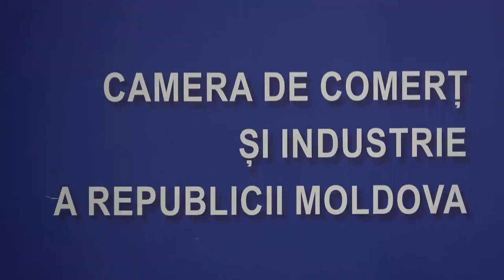Semnarea unui Memorandum de colaborare dintre Camera de Comerț și Industrie și UNFPA Moldova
Evenimentul de semnare a unui Memorandum de colaborare dintre Camera de Comerț și Industrie a Republicii Moldova și Fondul ONU pentru Populație (UNFPA Moldova)